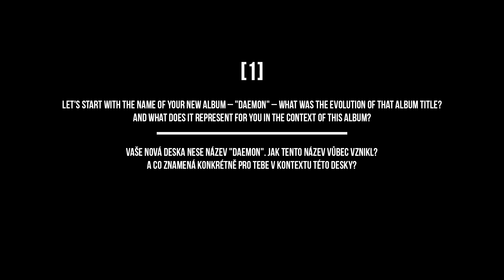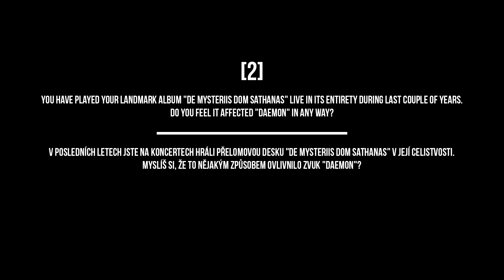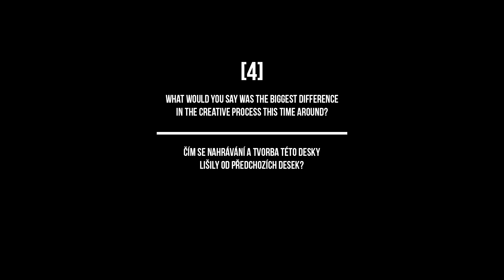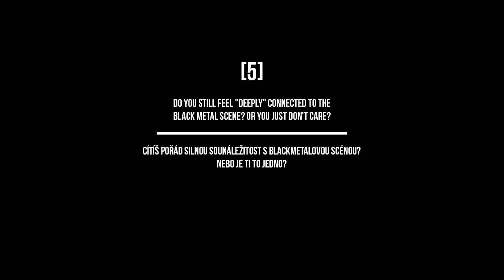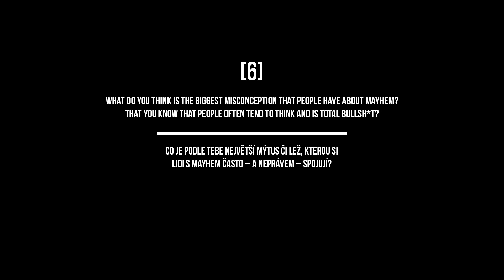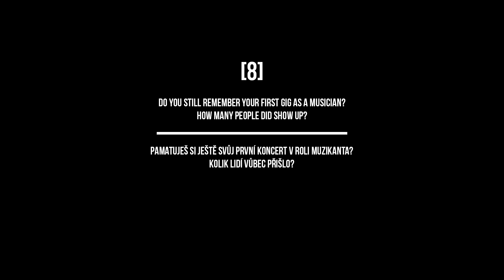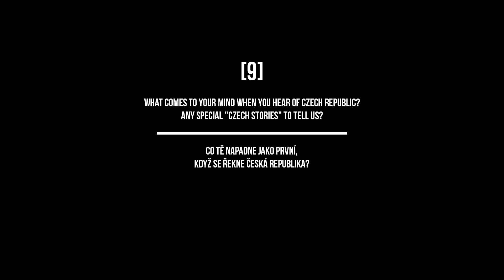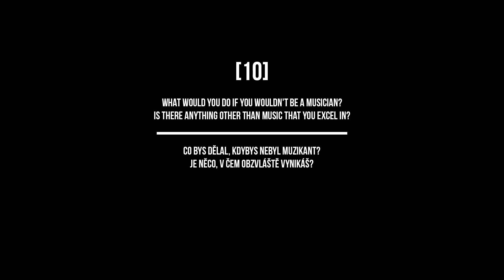10 questions with Necrobutcher | MAYHEM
Před pražským koncertem legendárních Mayhem jsme si dali randíčko s Jørnem "Necrobutcher" Stubberudem, abychom mu položili pár důležitých (a pár naprosto nedůležitých) otázek. // Metalshop TV met with Jørn Stubberud (aka Necrobutcher) from the band Mayhem to ask him some important (and some not so important) questions.

Metalshop is your no.1 source for metal merchandise - shipping worldwide!